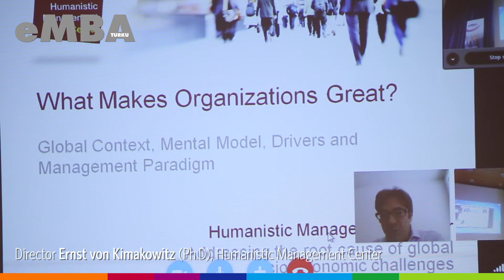EMBA Forum 2016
Annual EMBA Forum was held 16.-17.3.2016 at Turku School of Economics. The theme this year was "Ethical Leadership".